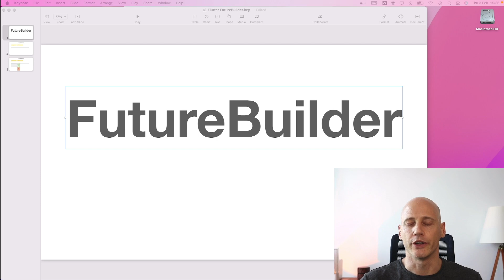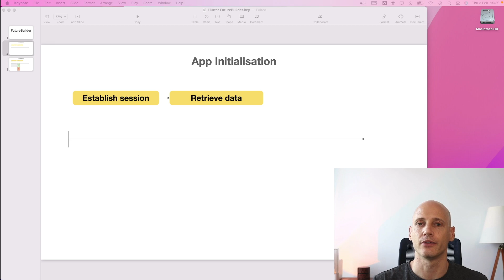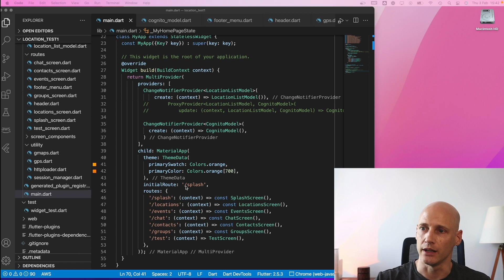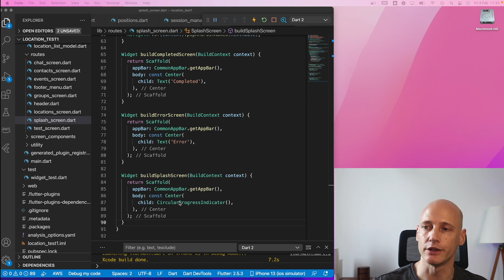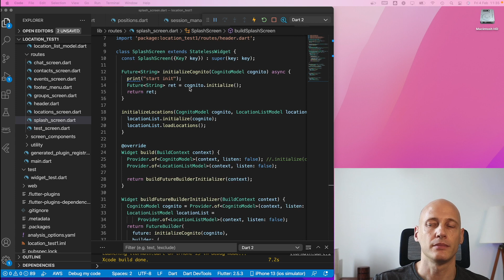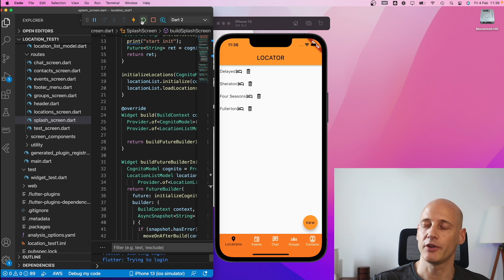Flutter Tutorial: Use FutureBuilder to initialise your Flutter App with a Splash Screen.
Use flutter to build applications for mobile devices across platforms like iOS and Android. The FutureBuilder allows to render screens based on the state of an asynchronous function. This can be used to respond to completion of API calls, loading data or initialising the app.